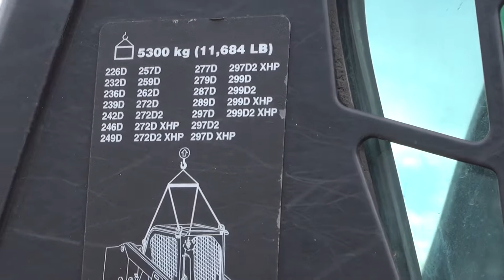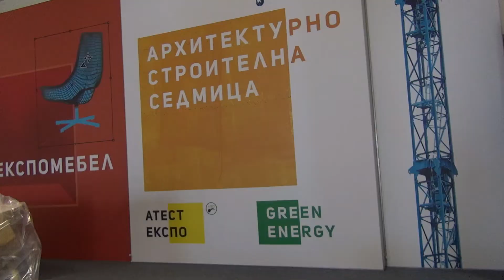Cat Caterpillar 289D Compact Track Loader (2023) Exterior and Interior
2023 Cat Caterpillar 289D Compact Track Loader seen from outside and inside. Engine is C3.3 B DIT. Max power 54.6 kW (74 hp). Operational weight 4,778 kg. Max speed 13.5 km/h. Max cargo load 1,724 kg. Max offload height 2,387 mm. Max hydraulic flow 121 l/min. Max hydraulic pressure 280 bar.